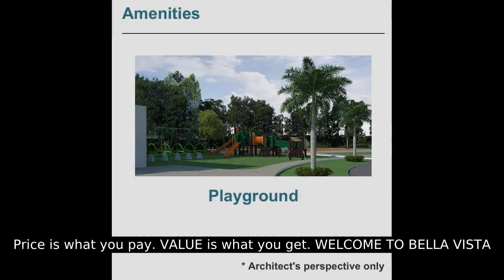Price is what you pay. VALUE is what you get. WELCOME TO BELLA VISTA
Number of Bedrooms: 3
Number of Bathrooms: 2
Floor Area: 68.52 sqm.
Lot Area: 8 sqm.
House Type: Single Attached House
Number of Floors: 2
Number of Car Parking Spaces: 1